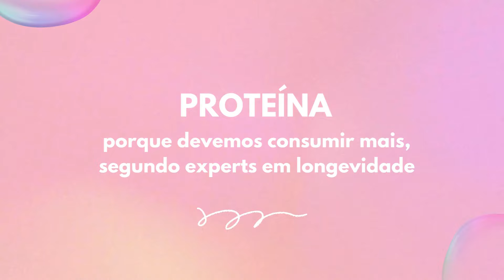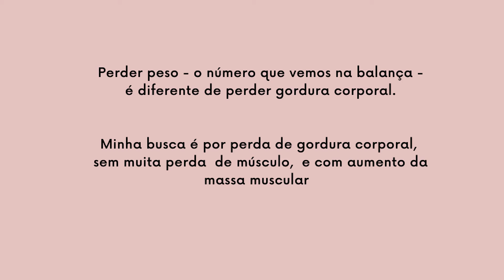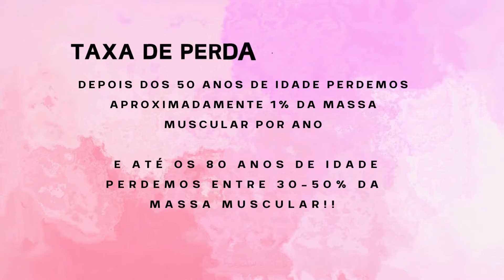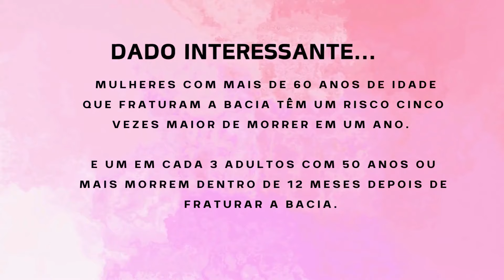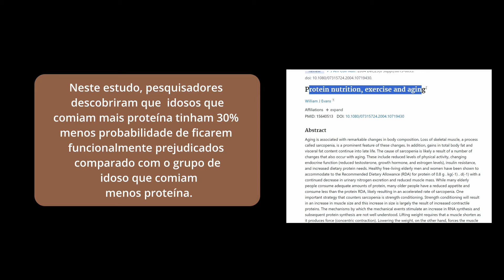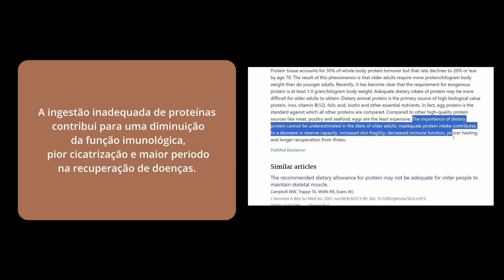Porque Experts em Longevidade e Saúde Sugerem Mais Proteína / Minha Alimentação com 42 Anos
livro em portugues

livro em inglês